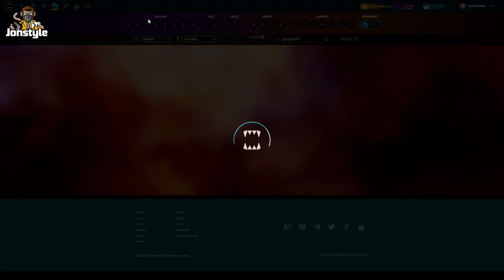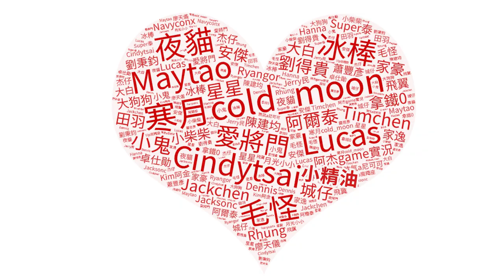Splinterlands分裂之地》40000幣 抽新春福袋中獎機率多高?!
Computer equipment
CPU: Intel i9-9900K
Motherboard: Gigabyte Z390M GAMING
Memory: 16G DDR4-2666
Hard Disk: 512G SSD + 2TB
Graphics card: Gigabyte RTX2080Ti

1. 禁止轉載營利之使用
2. 禁止放置自身頻道之使用